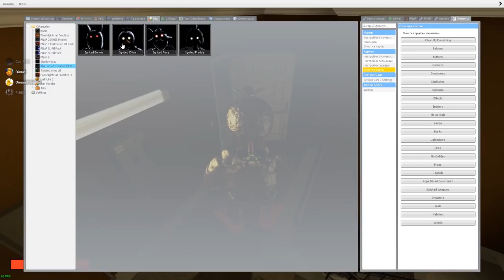АНИМАТРОНИКИ ИЩУТ НАС В КАЗИНО ► Garry's Mod